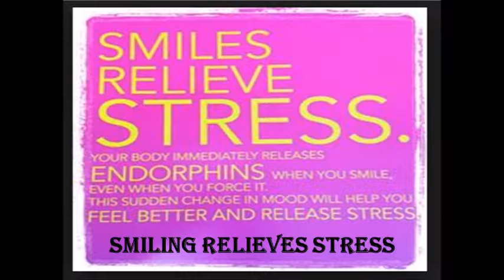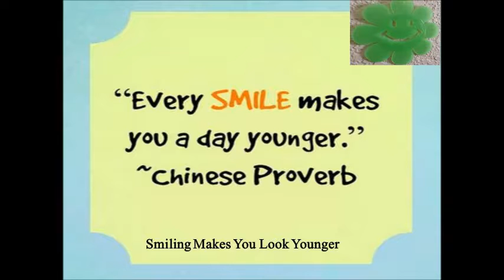10 reasons why you should SMILE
10 reasons why you should SMILE